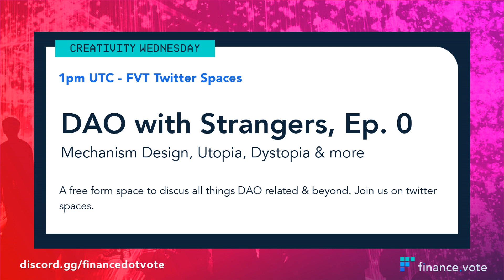DAO with Strangers: Episode 0. Mechanism design, Utopia and Dystopia & more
Free form, like our community calls, but on Twitter Spaces. Indulge in mechanism design, cryptoeconomics, philosophy and all sorts of stories from DAO lands.

Stream Recorded: Wednesday, 17/11/21 1pm UTC

JOIN THE FVT DAO